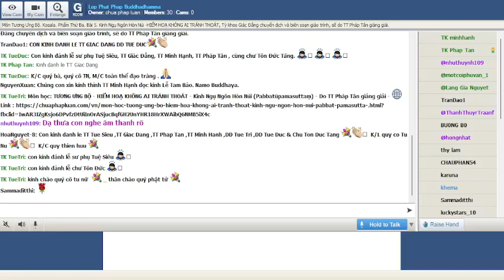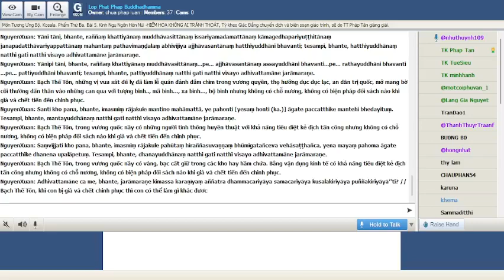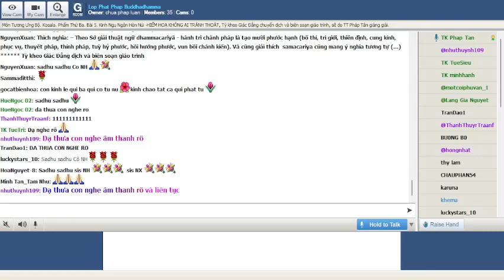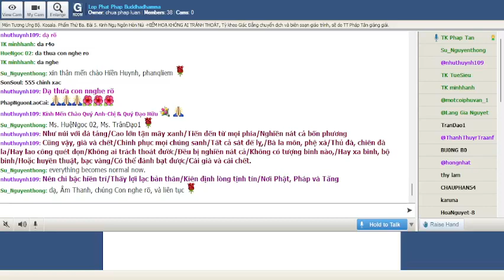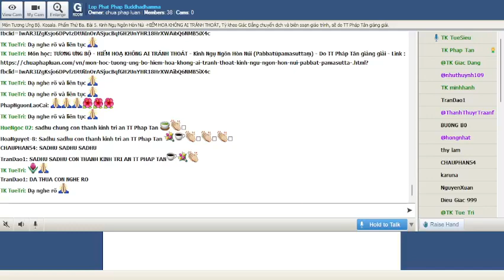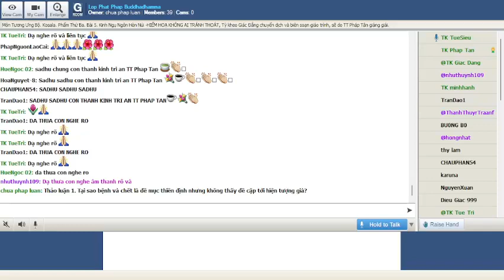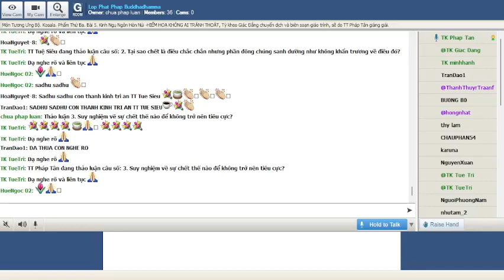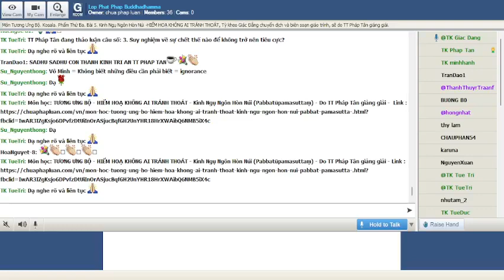29-01-2022. GIÁO TRÌNH TƯƠNG ƯNG BỘ (SAMYUTTANIKÀYA) _Lop Phat Phap Buddhadhamma.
Lop Phat Phap Buddhadhamma Thứ Bảy Jan 29-2022.Giáo Trình KINH TƯƠNG ƯNG – SAṂYUTTANIKĀYA - (S.i,91) CHƯƠNG III. TƯƠNG ƯNG KOSALA, PHẨM THỨ HAI. Bài 5. Kinh Ngụ Ngôn Hòn Núi (Pabbatūpamasuttaṃ) -HIỂM HOẠ KHÔNG AI TRÁNH THOÁT, Tỳ kheo Giác Đẳng chuyển dịch và biên soạn giáo trình, sẽ do TT Pháp Tân giảng giải.